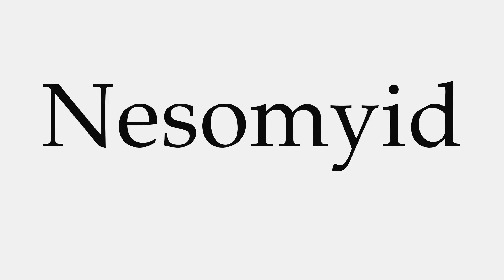How to Pronounce Nesomyid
This video shows you how to pronounce Nesomyid